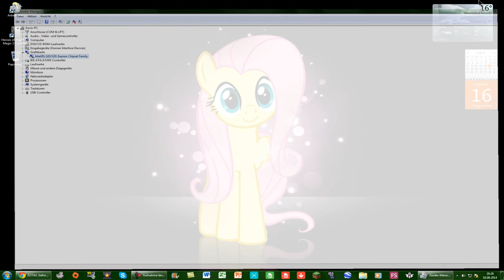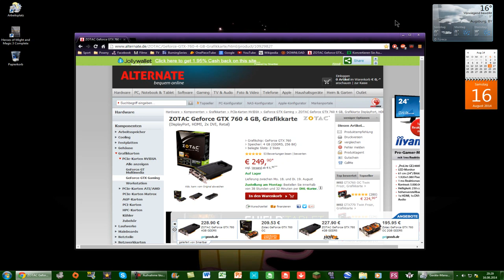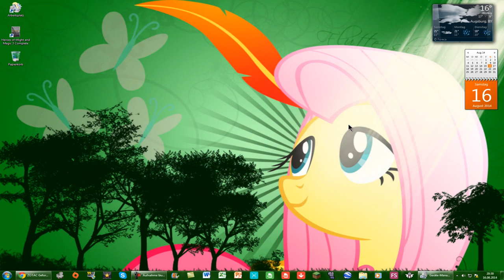Info [010] Grafikkarte kaputt, Shogun 2/Team Fortress 2 pausiert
In dieser kleinen Serie, erkläre ich euch, wie man das weltbekannte Kartenspiel "Yu-Gi-Oh!" spielt. Wie man das Spiel spielt, ist für jeden, nicht sofort klar. Diese Tutorial zeigen alle wichtigen Grundlagen, die man kennen muss, um das Spiel spielen zu können.

Bitte unterstützt die Entwickler, und kauft euch das Spiel:

Gespielt + Kommentiert von:

YankaLP (2014)

LETS PLAY STATUS:
Beendet